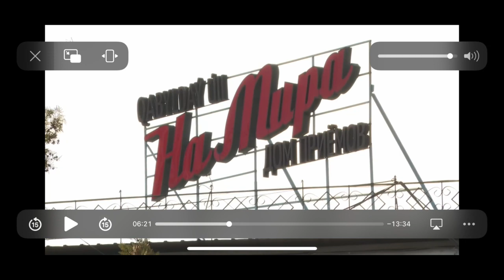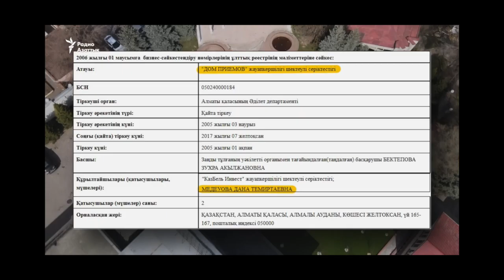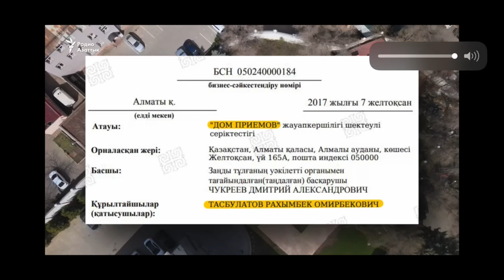24 ЭС Коррумпированность К Токаева зашкаливает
Видео о незаконном захвате Дома приемов МИДа РК